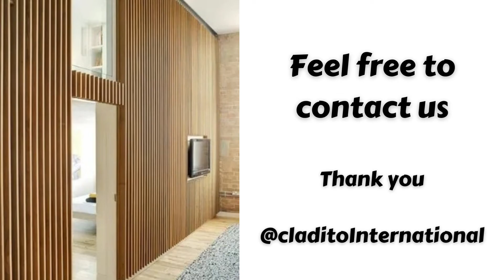Greetings!!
We are here to convert the prediction into reality. We reckon that "Design is not just what it looks like and feels like. Design is how it works."